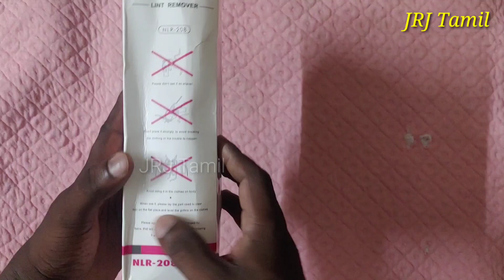Lint Remover Unboxing and Review in tamil | Remove lint from clothes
✍️Easy to apply personal loan(மிகவும் சுலபமாக இதன் மூலம் லோன் பெற முடியும்,குறைந்தபட்ச மாத ஊதியம் ₹13500 இருந்தால் போதும்)

 இந்த Credit Cards-யை வாங்குவதற்கு கீளே உள்ள லிங்க் யை கிளிக் செய்து அப்ளை செய்யவும்.,👇👇

✍️Flipkart Axisbank Creditcard Apply(With Cashback benefits and gift vouchers ₹500 or ₹1000)👇👇

 NOTE:-